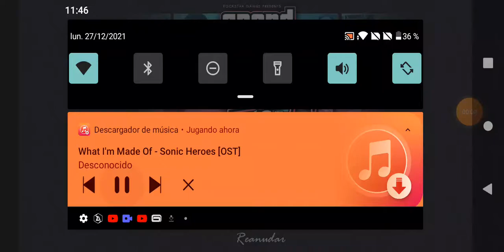GTA Vice City What I'm made of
este es un gameplay mío de gta vice city con la música what I'm made of